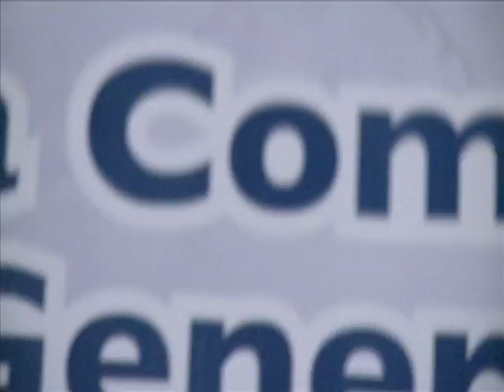VIDEO CILA 2009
Video Incidencias CILA 2009
Conferencia Internacional de la Americas.
28 Oct-1 Nov
Bávaro, República Dominicana